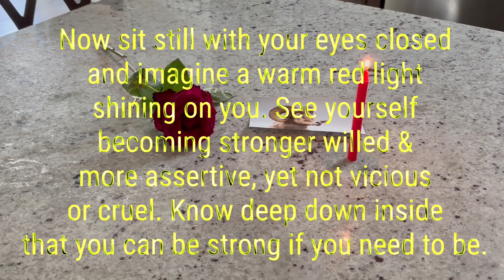A Spell For Aries Season ♈️🐏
This spell is to bring self confidence and assertiveness. Coming into Aries season we can all use a little self confidence in certain situations.

You’ll need:

Red candle
Red flower
Red pen
White paper
Picture of ram
Compass to know where east is